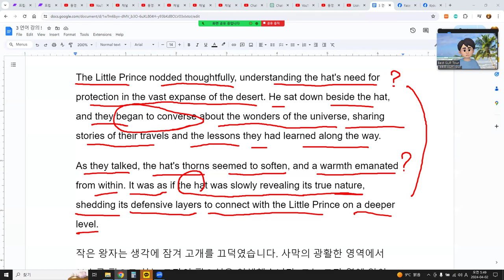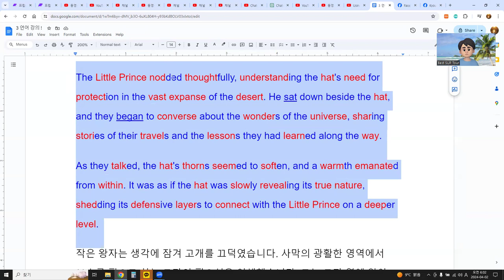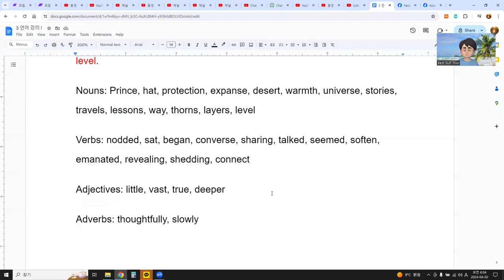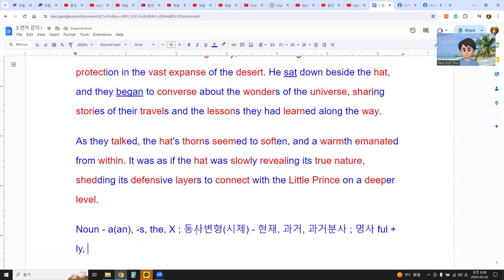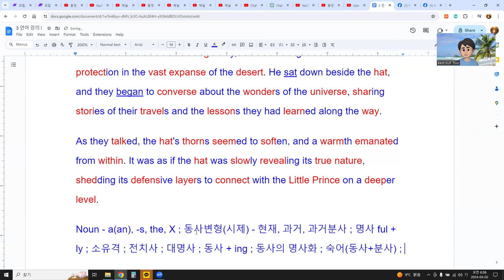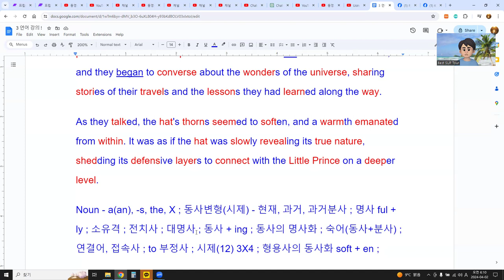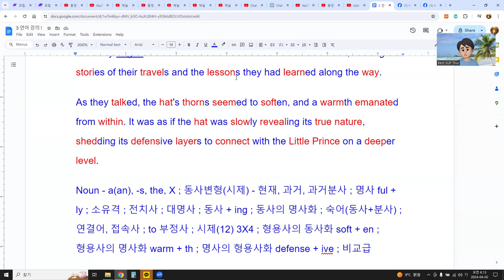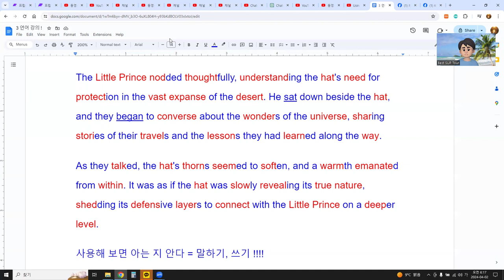ChatGPT 이용, 영어 단순하게 공부하기 2